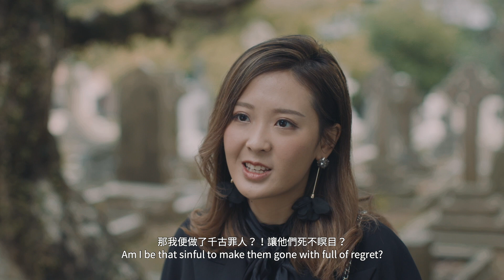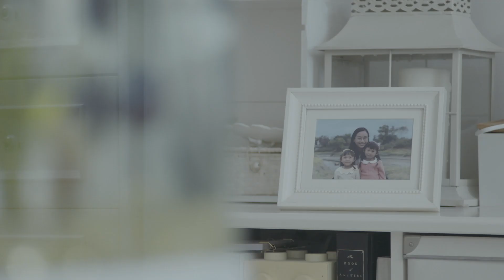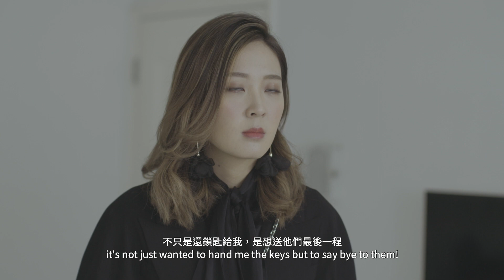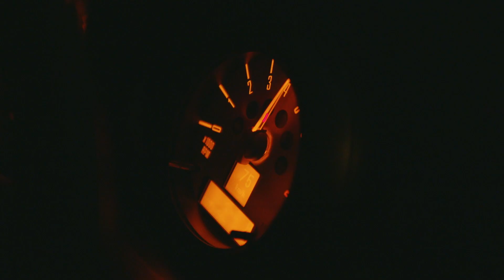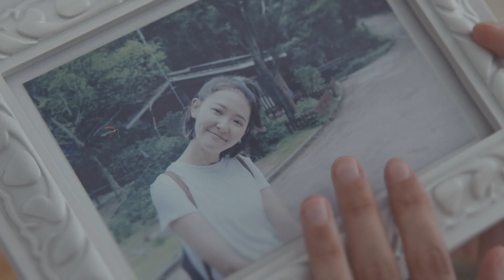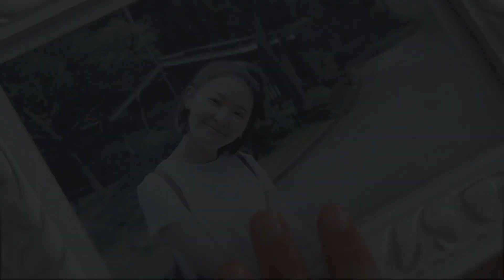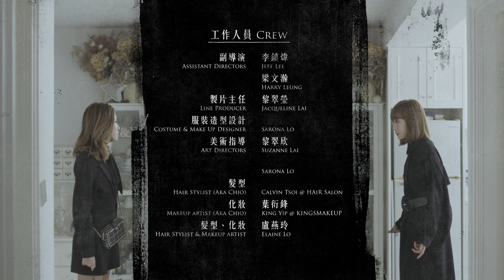最好的禮物 – 第七屆【微電影「創＋作」支援計劃（音樂篇）】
第七屆【微電影「創＋作」支援計劃（音樂篇）】作品

微電影：最好的禮物
Microfilm: The Gift

製作公司：樹聲工作室有限公司
Production House: Treesound Workshop Limited

導演：黎翠欣
Director: Suzanne Lai

歌手：趙慧珊
Singer: Aka

歌曲：到底之後
Song: Rock Bottom

唱片公司：Jam Music Ltd.
Music Company: Jam Music Ltd.

因為她，她才岀世。
因為她，她才活著。
她和她血脈相通卻不相親，但她還是她最好的「禮物」。
家姐Angel自小患病急需骨髓移植，父母便誕下妹妹Emma「拯救」了她，卻因而種下姐妹心結，多年來Emma對Angel妒忌怨恨，更毅然獨自搬岀，直至父母離世，二人在父母葬禮再度重逢，Angel決心要挽回Emma修補關係，並以真誠打動姐妹冰䆁和好，Angel更特意為Emma準備了一份最好的「禮物」⋯⋯